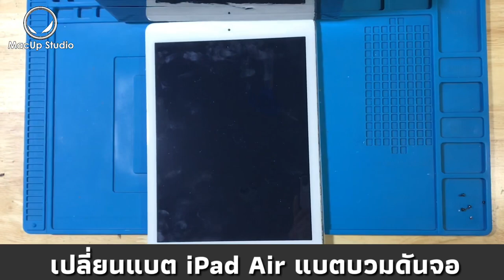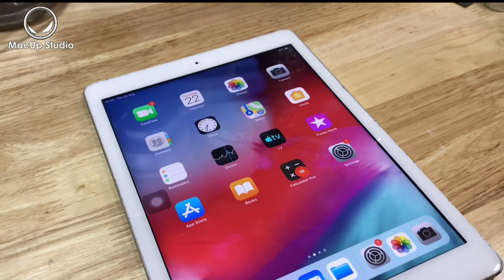เปลี่ยนแบต iPad Air แบตบวม แบตดันจอ ใช้งานไม่ได้ ซ่อมที่ร้าน Macup Studio โทร. 095-6565090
พิกัด MacUp Studio:
คลิปการเดินทางมาร้าน MacUp Studio:
youtu.be/qreWhUMTV1g
แนะนำร้านซ่อมไอแพด iPadประกันหมด ซ่อมไอแพดที่ไหนดี.ศูนย์ซ่อม iPad ขอนแก่น
ซ่อมiPadที่ไหนดี ขอนแก่น ช่างซ่อมเก่งๆ ไว้ใจได้
แนะนำร้านซ่อม iPad iPhone ที่ไหนซ่อมดี ขอนแก่น